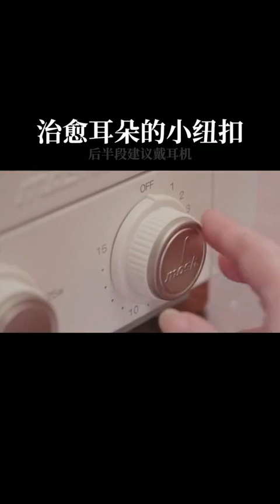DIY Miniature, DIY Miniature Cardboard House Room, Best DIY Sweet Home, DIY Bedroom, DIY Miniature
Greetings from Miniatures Channel!
I display a cardboard miniature house I made myself. I adore tiny, lifelike miniatures and miniature cardboard houses.
You can acquire it if you appreciate DIY miniature, DIY miniature cardboard house room, best DIY sweet home, DIY bedroom, and DIY miniature crafts.
In the following hashtags: "miniature